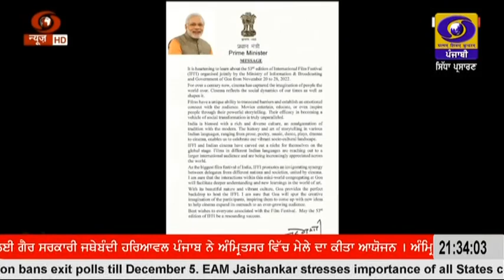2130 || NOVEMBER 20, 2022